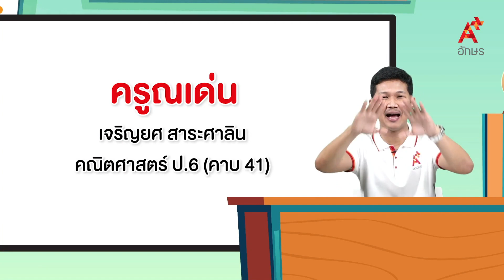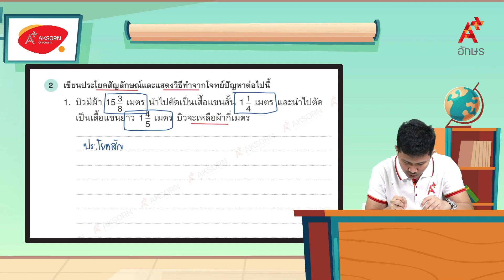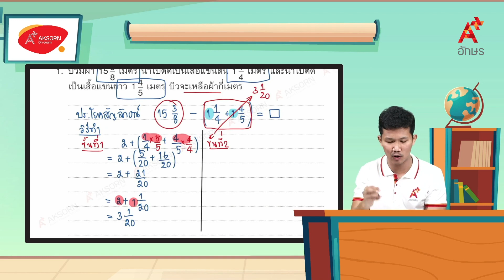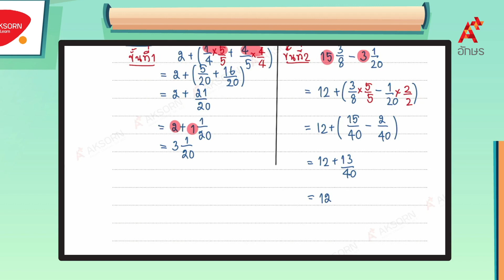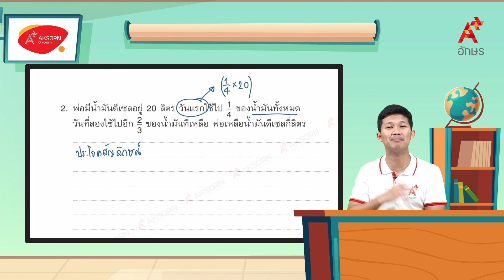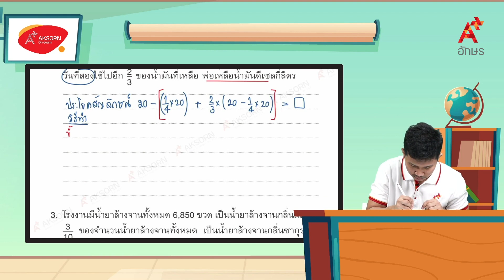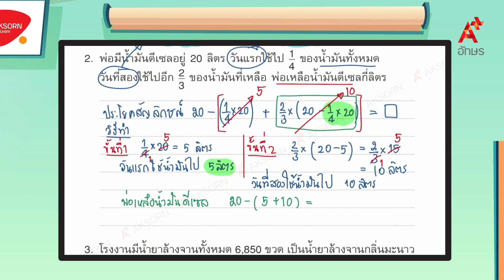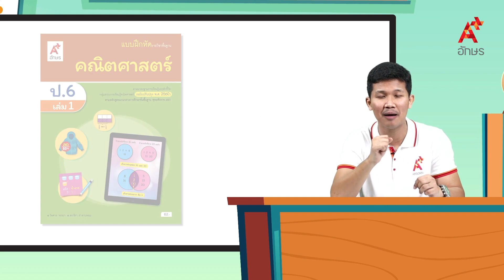โจทย์ปัญหาการบวก ลบ คูณ หารระคนของเศษส่วนและจำนวนคละ (4/4) | คณิตศาสตร์ ป.6 หน่วยที่ 3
คณิตศาสตร์ ป.6 เล่ม1 หน่วยการเรียนรู้ที่ 3 การบวก ลบ คูณ หารระคนของเศษส่วนและจำนวนคละ โจทย์ปัญหาการบวก ลบ คูณ หารระคนของเศษส่วนและจำนวนคละ (4/4)